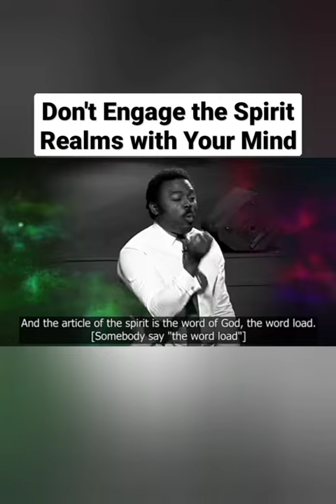Best Way to Communicate with God - Powerful Sermon By Pastor John Anosike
For a long time now, I've searched for an answer to a bordering and confusing spiritual question in my heart on how best to communicate or relate with the Holy Spirit and spirit realm.
Thank God I found the answer in this powerful short sermon by Pastor John Anosike where he precisely educate us on the spiritual faculty to use in communicating with God.
To be successful in your communication with God, you need an active heart to do that. Because your heart serves as the communication point for your spirit, your mind serves as the communication point for your soul, while your brain serves as the communication point for your body.
So to communicate to God effectively, the desires of your soul must be transferred from your mind to your heart, which makes it a spiritual communication to God.
This is because, God is a spirit and you must communicate with him in spirit and truth and the only way to achieve that is through your heart.